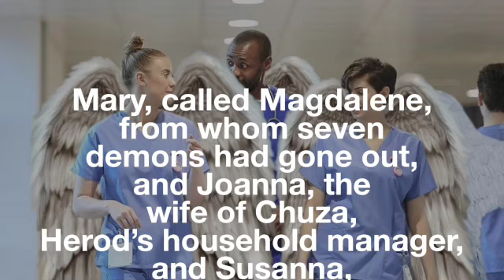Luke 8:3 - Giving is essential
Giving is essential for our spiritual health, but it also allowed Jesus to do full-time ministry. Luke 8:3

Psalmtree Consulting is all about running a business on a biblical foundation.  We want to help aspiring entrepreneurs build a solid foundation upon which to build a business. “And I tell you, you are Peter, and on this rock, I will build my church, and the gates of hell shall not prevail against it.” (Matthew 16:18)  And we want to help small business owners become better stewards of the business God has given them.  Based on the Parable of the Talents in Matthew 25:14-30.  For aspiring entrepreneurs, we recommend starting with building a Freelance Digital Marketing business, which takes very little money to get started.  We offer a variety of recommended training programs which they can choose from based on their needs and their situation.  We also offer biblically based and practical management coaching and training for those who have built a business large enough to begin seeking growth into a full enterprise with employees.

If you are starting with no email list and a limited budget, and starting from scratch.  This program is for beginners and will help you get set up with the foundational tools you need for a very low cost.
if you have been already trying to do this but are confused about the opportunities and need more help.

to save money on the annual subscription to ClickFunnels.
to optimize your YouTube videos if you have a YouTube channel and increase your subscriptions.  Free video training on how to do this and a free subscription to VidIQ

Internet Marketing Education
New to Internet Marketing?  This book explains all the basics about getting your business online.  Optin with my link and get some free video training as well.

We can help you fund your business.